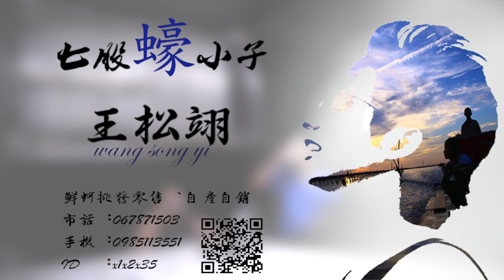『商業攝影B-Roll』蚵蚵的被霸凌了｜被摔被滅口｜快報案